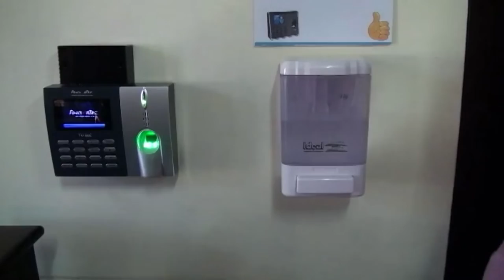Primera semana de noviembre continúa con estadísticas COVID 19 a la baja